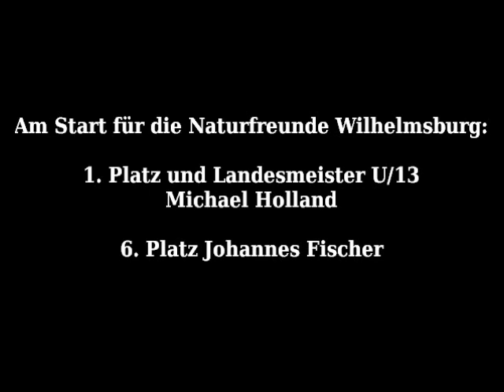NÖ MTB-Landesmeisterschaft Krumbach 25. August 2012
Rennen U/13